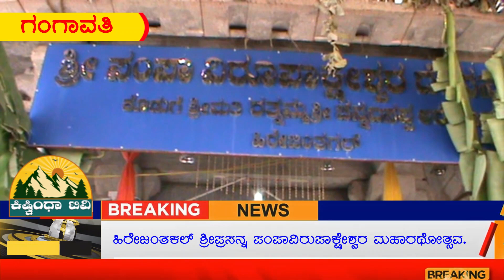ಹಿರೇಜಂತಕಲ್ ಶ್ರೀಪ್ರಸನ್ನ ಪಂಪಾವಿರುಪಾಕ್ಷೇಶ್ವರ ಮಹಾರಥೋತ್ಸವ.